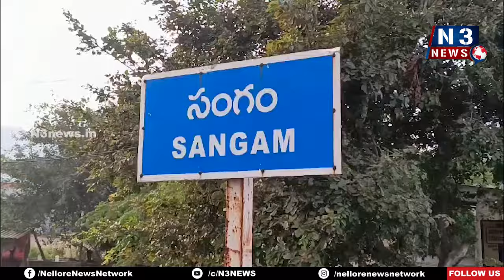బొలెరోను ఢీకొట్టిన మినీ లారీ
- బోల్తా ప‌డ్డ రెండు వాహ‌నాలు